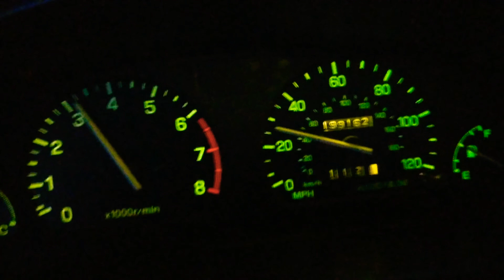Ej22 Turbo build: 30-80mph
Here is a quick pull starting in 2nd gear